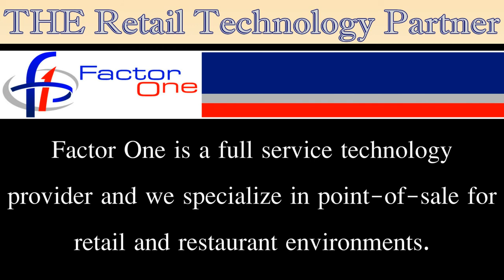Factor One Real Estate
Digital Signage Demonstration for Real Estate offices. Update the window display in your office with digital signs. Attract attention to your own properties and agents.